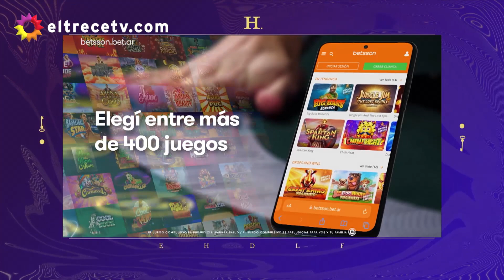Los huéspedes hicieron sus predicciones sobre el desafío de Staff y apostaron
En una nueva semana de ElHotelDeLosFamosos , el staff se enfrentó a uno de los desafíos más importantes de la competencia. Los huéspedes hicieron sus predicciones y apostaron por quién sería el ganador. ¿Cuál es tu predicción para la próxima competencia?